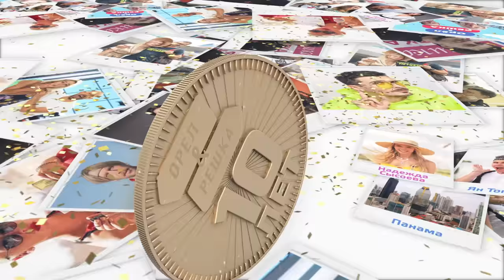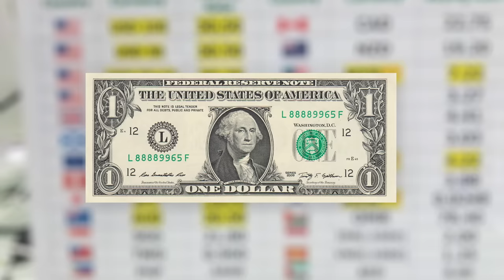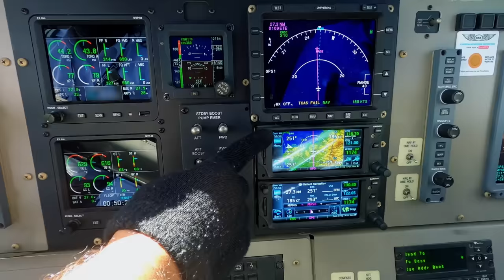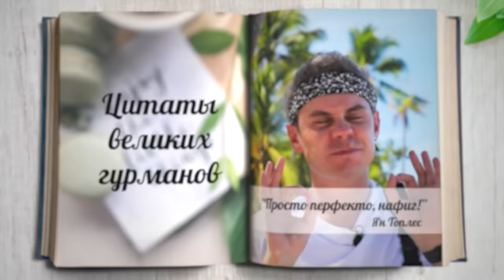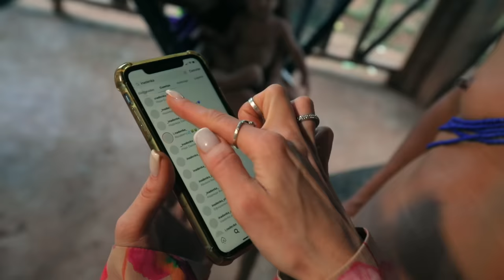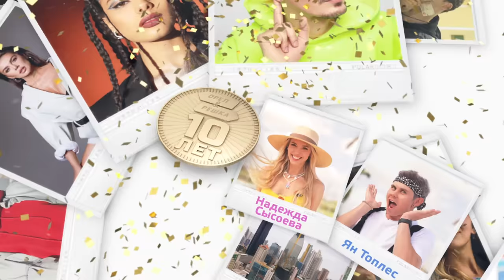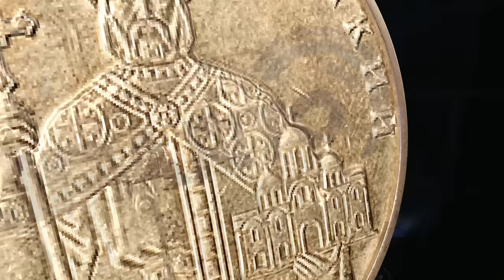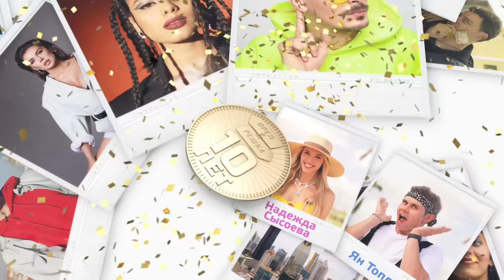Панама (Ян Топлес/Ян Лапотков и Надежда Сысоева). Орёл и Решка. 10 лет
Панама - это такая маленькая страна, которую едва можно рассмотреть на глобусе, но нет ни одного человека, который бы о ней не слышал. А вашими проводниками по Панаме станет долгожданный дует - Надя Сысоева и Ян Топлес! Надя привнесла в Орел и Решку свое очарование и шутки, покорила индейцев, ловила с ними рыбу и едва не осталась жить. А Ян Лапотков вместе с Орел и Решка забрался на высшую точку Панамы - вулкан Бару, познакомился с милейшей носухой и, так втянулся в роль ведущего, что уверяет всех: "Орел и Решка - работа мечты!". Мы с ним, конечно, не спорим.

✨ Благодарим за помощь в подготовке выпуска туроператора Ольгу. Обращайтесь к Ольге, если хотите экскурсии по Панаме, эксклюзивный тур и авторскую программу.

орел и решка 10 лет топлес ян топлес ян лапотков надя сысоева панама